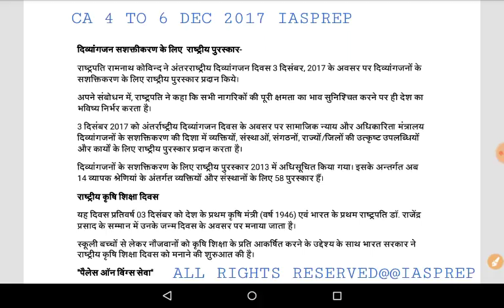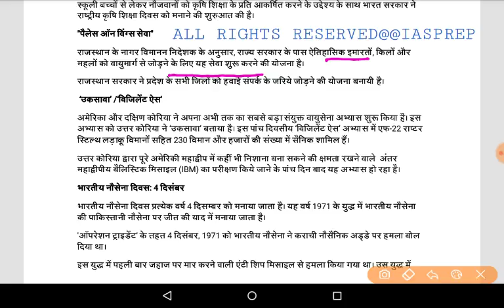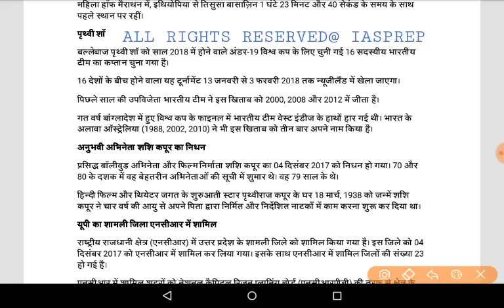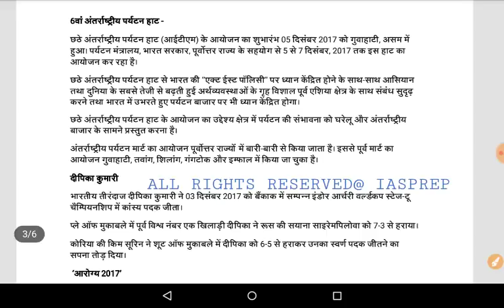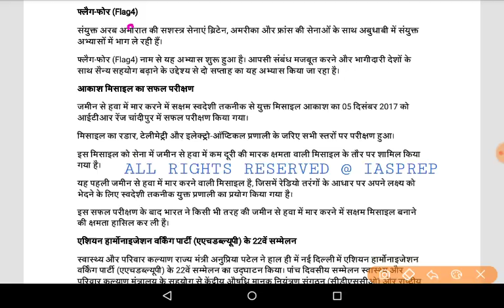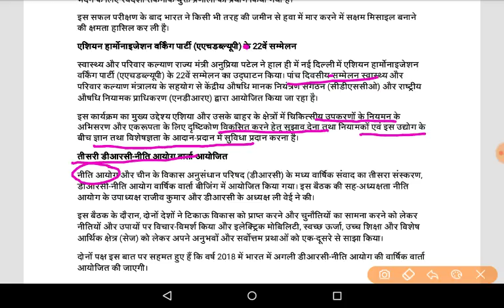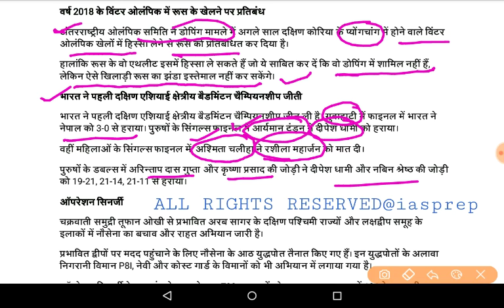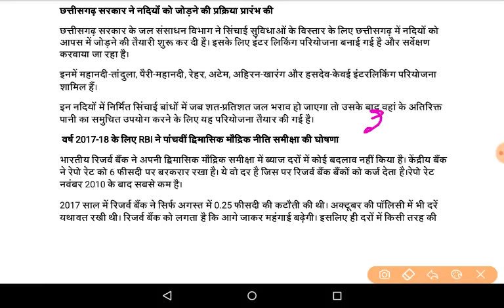CURRENT AFFAIRS IN HINDI – 04 TO 06 Dec 2017|PIB,THE HINDU, दैनिक जागरण,TIMES OF INDIA etc.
इस विडियो में 4 से 6 दिसम्बर 2017 की समसामयिकी को डिस्कश किया गया है | ये सिरीज UPSC 2018, UPPSC की सभी आगामी परीक्षाओं, UPPCS MAINS 2017 तथा अन्य आयोग की सभी परीक्षाओं के लिए बहुत ही महत्वपूर्ण है |
For pdf join us